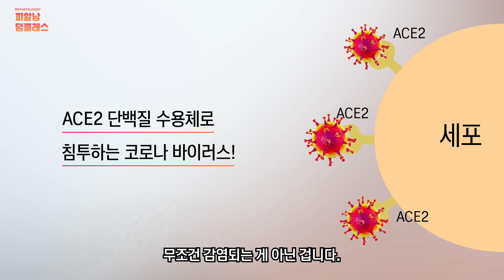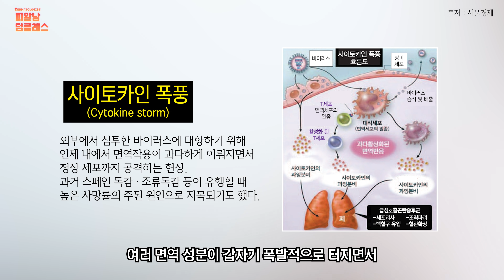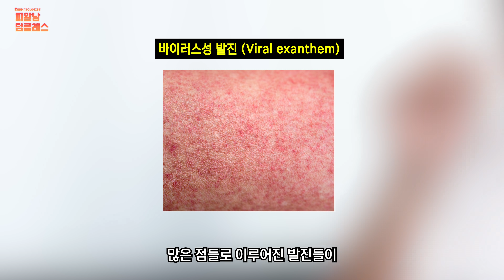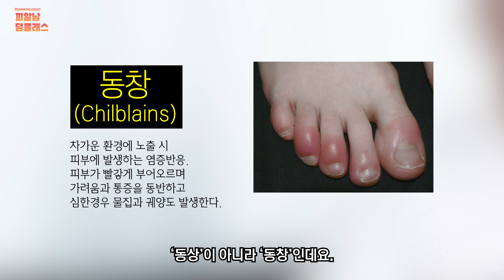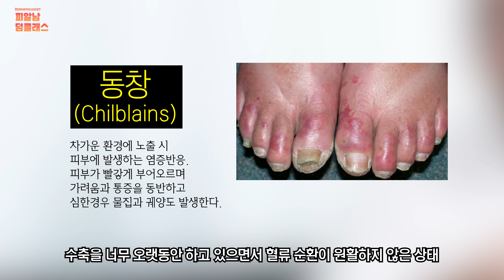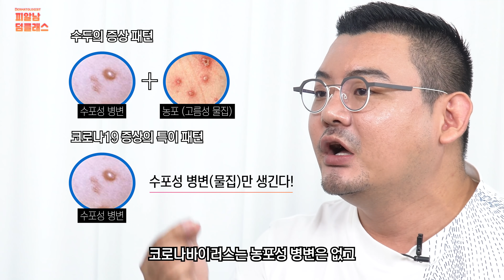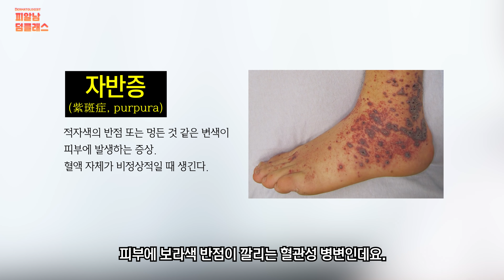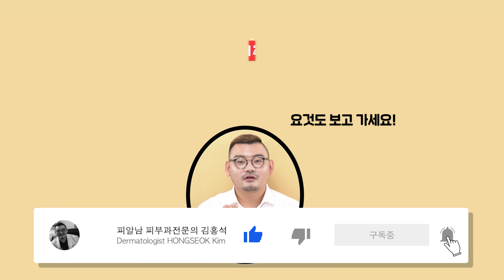코로나를 의심해봐야 하는 피부증상 5가지! 반드시 체크하세요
코로나19 감염이 끊이지 않고 진행되면서
여러 차례 보고된 피부과적 징후가 있습니다.

과연 코로나바이러스에 감염되면
어떤 피부 증상이 나타날까요?

피부 증상만으로
코로나바이러스 감염을 진단할 수 있을까요?

이번 영상에서는 코로나바이러스 피부 증상을 다뤄봤습니다.

영상을 보시고 의심이 된다면
꼭 진단을 받아 보시기 바랍니다.

*영상 순서
00:00 눈으로 직접 확인할 수 있는 피부증상
00:23 코로나19의 대표적 증상과 많은 보고들
01:13 코로나19의 감염통로, ACE2 수용체
03:05 기저질환 환자, 노년층을 괴롭히는 코로나19
04:14 코로나19 감염자의 피부증상 확인 시 주의점
05:08 특징적 피부질환 1. 바이러스성 질환
05:56 특징적 피부질환 2. 동창처럼 보이는 피부증상(손가락,발가락)
08:20 특징적 피부질환 3. 고열이 동반된 두드러기
08:57 특징적 피부질환 4. 다발성 수포 병변 (투명한 물집)
10:24 특징적 피부질환 5. 자반증
11:00 특징적 피부질환 5가지 총정리